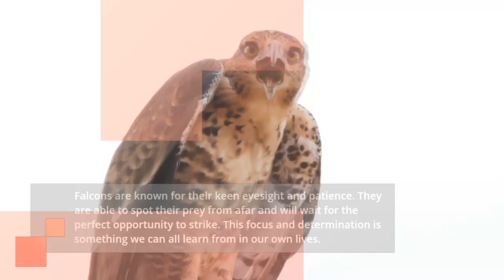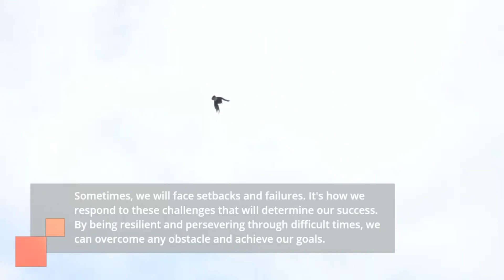Achieve Your Goals with the Help of the Falcon's Powerful Traits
Learn valuable life lessons from the bird falcon! In this video, we explore the traits of focus, determination, calculated risk-taking, natural abilities, adaptability, and resilience that can help us achieve our goals and thrive in any environment. Whether you're facing a challenge or looking to improve your success, the falcon is a symbol of inspiration and determination. Don't miss this valuable lesson on how to achieve your dreams and overcome any obstacle.